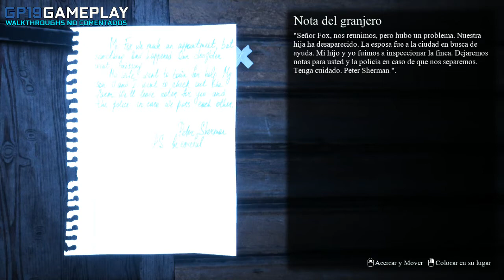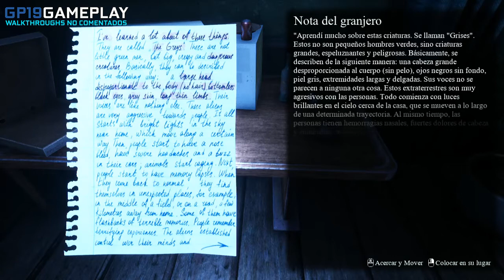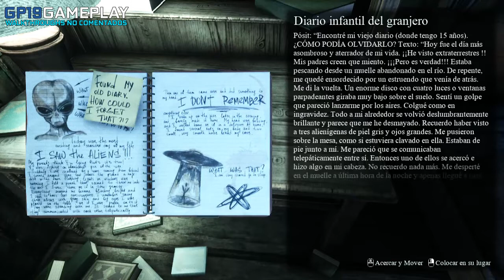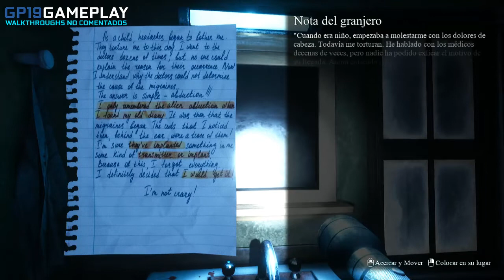They Are Here | Español | PC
Historia de terror en primera persona sobre un periodista que presenció un secuestro extraterrestre en la granja de Grayswood. Explore el área armado con una linterna. Tome fotos de la evidencia de la presencia de extraterrestres y llegue al fondo de la horrible verdad. ¡Añadir a la lista de deseos!